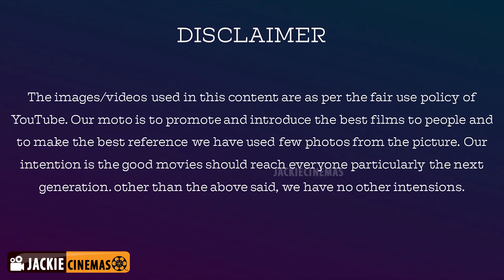The Platform 2019 Spanish Movie Review In Tamil By Jackie Sekar | Ivan Massague | Antonia San Juan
ThePlatform 2019 Spanish Movie Review In Tamil By JackieSekar

The Platform is a Spanish satirical science fiction film, directed by Galder Gaztelu-Urrutia and released in 2019. The film is set in a large, tower-style prison where the inmates are fed by means of a platform that gradually descends the levels of the tower, ostensibly a fair system if each inmate takes only their fair share of food, but deeply inequitable in practice as inmates at the top levels have the ability to take much more food and leave less for those below them.

SG Ezhilan screen play tutorial YouTube channel link blow...

jackieTV link